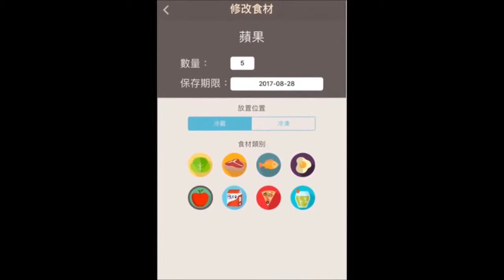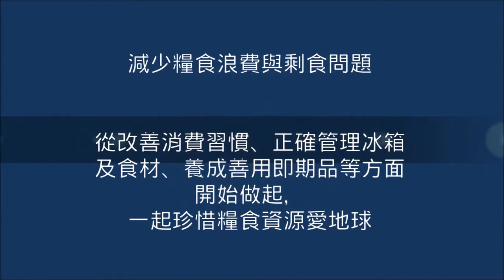CHI 2018170 - 冰友啊！「盛」食不「剩」食